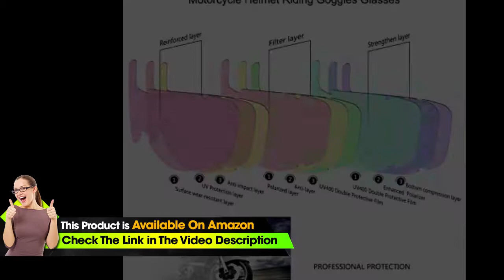Motorcycle Helmet Riding Goggles with Removable Face Mask Vintage (Black white Camo)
▶Check This on Amazon

• ♥♥COMFORTABLE TO WEAR: Motorcycle goggles helmet mask easy to adjust,the non-slip strap fits any size of head,the breathable and hypoallergenic foam adds exclusive comfort while you wear them.
• ♥♥PROFESSIONAL PROTECTION: Mortorcycle mask detachable goggles,Silver lens, UV Protection, Windproof & Waterproof anti dust,comfortable wide tight band and detachable goggles,it fits closely to your face around your eyes.
• ♥♥Anti-fog measures: Many customers feedback fogging. I checked a lot of information on the Internet and learned that this is a physical phenomenon caused by the temperature difference. Some people say that the lens can be wiped with a small amount of cleanser essence, evenly applied, this can effectively prevent fogging (please Note that this process does not require water).
• ♥♥APPLICATION: Motorcycle goggles Used for outdoor activities, PC Lens Provides You with High Transparency, Arc Design Provides You with Broader Vision.High consistency cotton has great exhaust ventilation for a comfortably wearing. Breathable mouth filter and holes provide better air permeability.